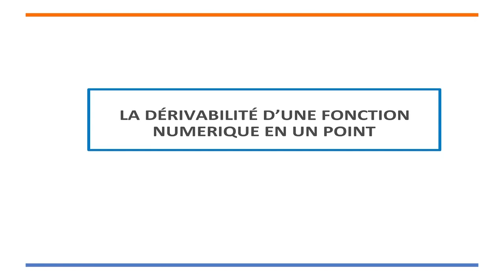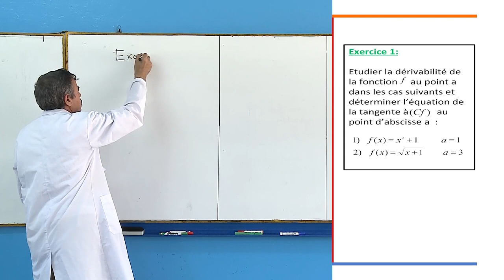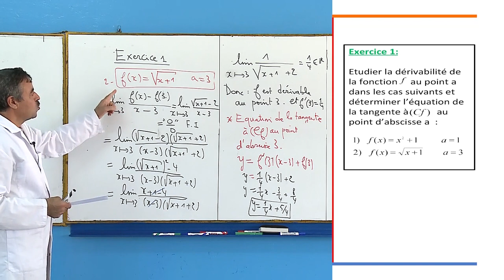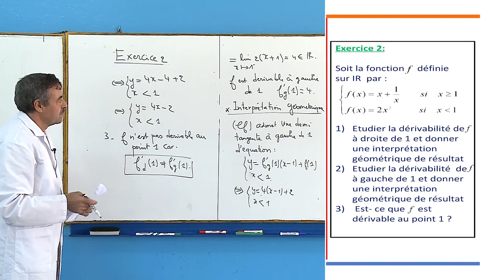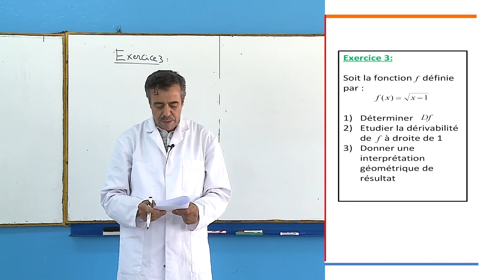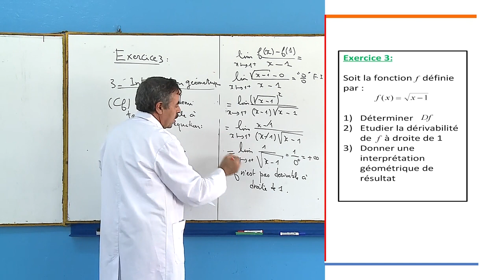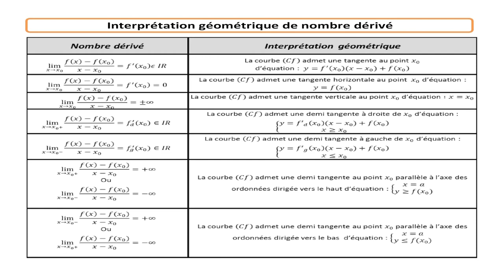الخامس
الرابع
الثالث